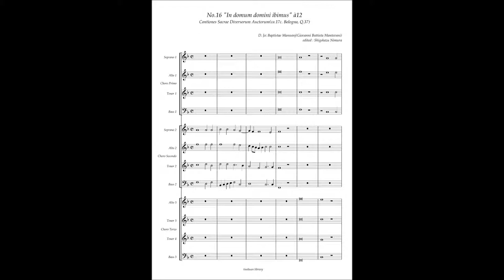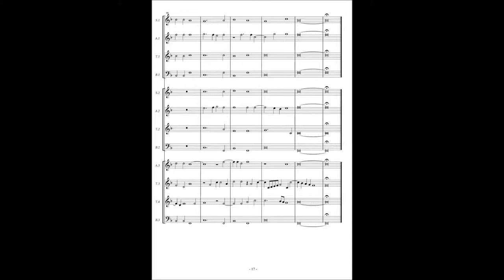Cantiones Sacrae (Bologna Q37) No.16 Giovanni Battista Mantouani "In domum domini ibimus"